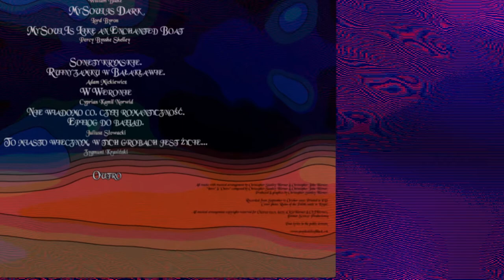Psychedelic eF-Black - Sonety krymskie.Ruiny zamku w Bałakławie (Adam Mickiewicz's poem) /EP-single/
Track 6 from EP-album Romantic Fairy Tales (2020) by PsychedelicEfBlack band.
Psychedelic eF-Black - Sonety krymskie.Ruiny zamku w Bałakławie (Adam Mickiewicz's poem) /EP-single/ (25th October 2020) /single promoting the first spin-off, mini-album (EP) of Psychedelic eF-Black Band/.

Oufrelism is everywhere!

Song composed by:
Christopher Stanley Werner - lead voice, organs & sounds effects
Christopher John Werner - electric guitar & sounds effects

Video-clip:
Producer and director:
Christopher Stanley Werner
Director and camera:
Christopher John Werner

Produced, arranged & graphic design by Christopher Stanley Werner Publisher SOWAY Productions (ChStWerner & ChJWerner) All copyrights reserved for SOWAY Productions (ChStWerner & ChJWerner)